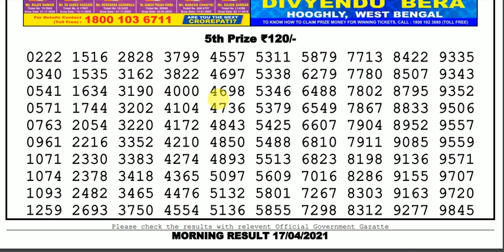Lottery Sambad Lottery Result 11.55am 17.04.21 Nagaland Lottery Live gdn